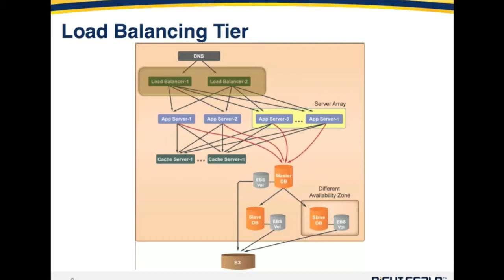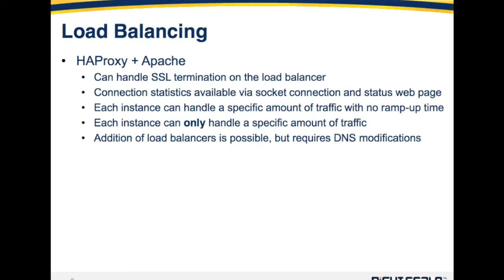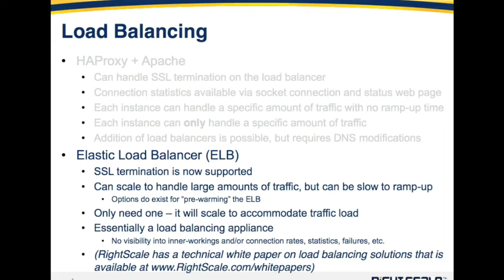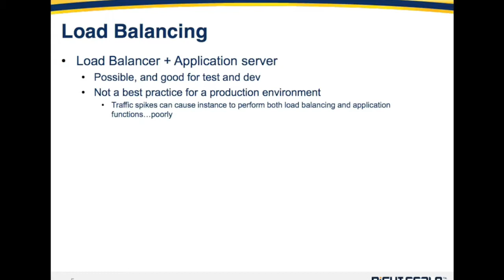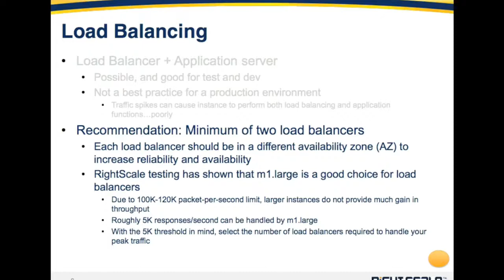Episode 2: Building Scalable Applications in the Cloud - Load Balancing Tier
In this six-part series, RightScale Solutions Architect Brian Adler identifies the challenges of building scalable applications in the cloud, shares best practices for building a reference architecture, and shows you how to set up the individual tiers in a multi-tiered architecture. This video series is a must-see for application developers and systems architects who have taken advantage of cloud resources to scale their applications and are encountering new challenges as they approach previously unseen scalability thresholds.